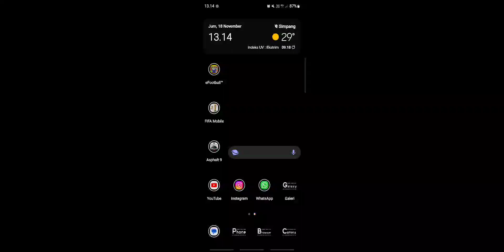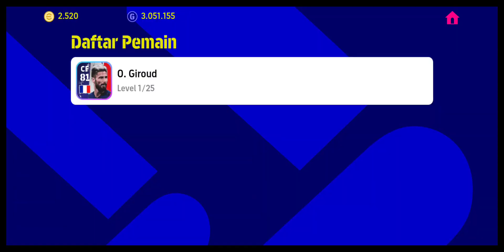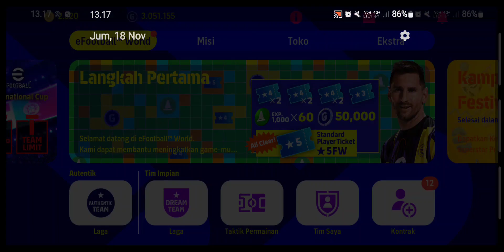france premium pack, efootball 2023.